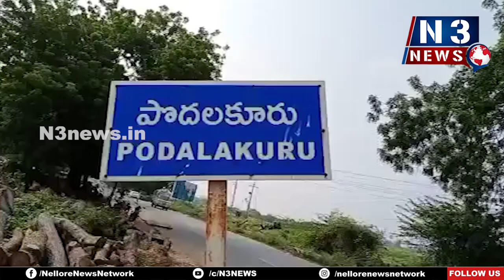స్వామి వారి రథం నిర్మాణానికి బలాస టేకు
- రూ.7.50 లక్షల విలువచేసే టేకు కొనుగోలు
- ఆలయ జాయింట్ సెక్రటరీ చొప్పా వెంకటేశ్వర్లు